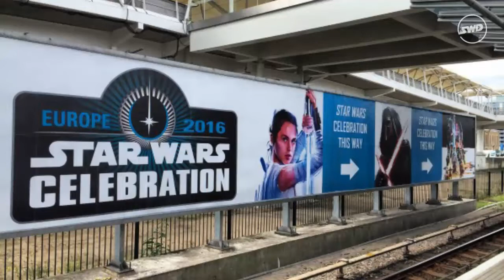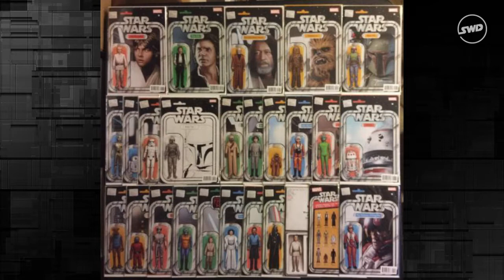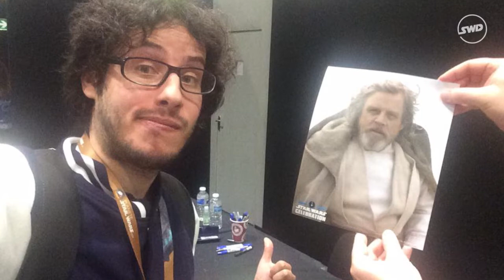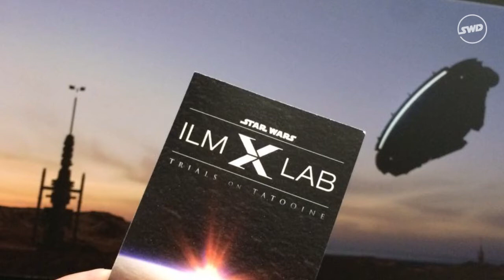SWD Édition Spéciale #15 – Bilan Celebration Europe 2016 (version rehaussée)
Star Wars en Direct - Lors de cette 15e édition spéciale enregistrée le 24 juillet 2016, Sébastien et Raphaël font leur post-mortem sur Star Wars Celebration Europe de Londres et racontent leur expérience de l'évènement.

Animation: Sébastien Galano, Raphaël Gonot
Édition audio: Dany Pépin
Version rehaussée: Dany Pépin